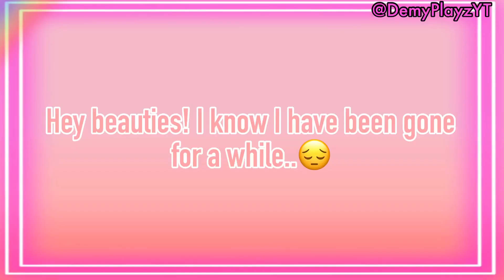QNA (SERIOUS) 🤍😳 DROP YOUR QUESTIONS❗️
🔥 SOCIALS LISTED BELOW 🔥
(any other accounts are not me)

@DEMYXO ON ROBLOX

📌 BACK UP ACC PINNED ON MY PAGE 📌